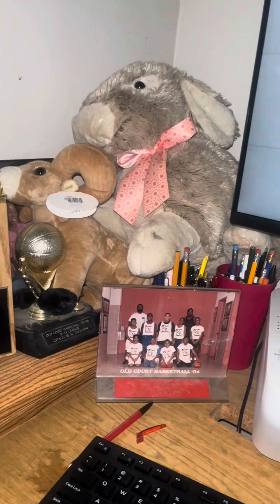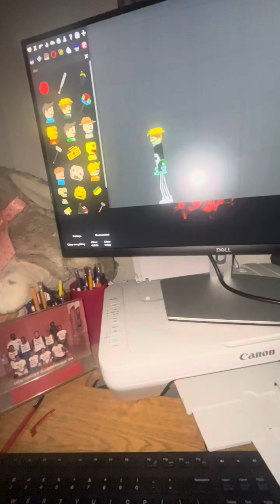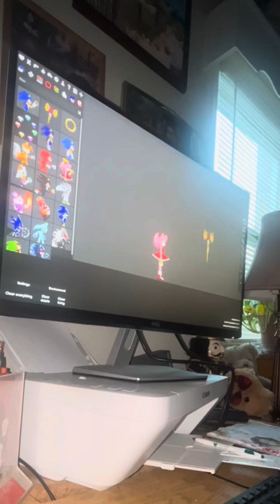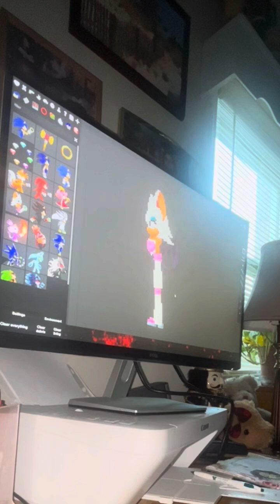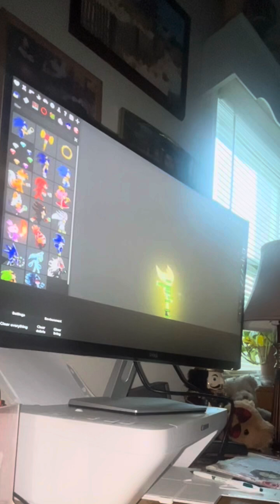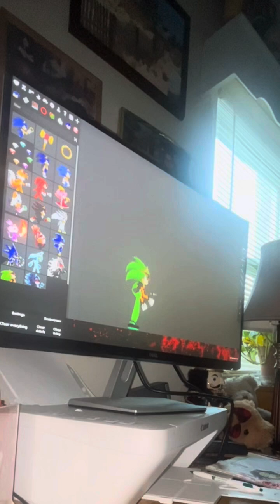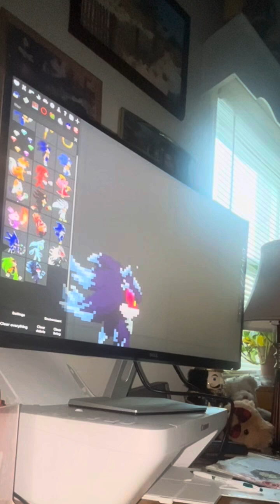People playground Sonic mod!